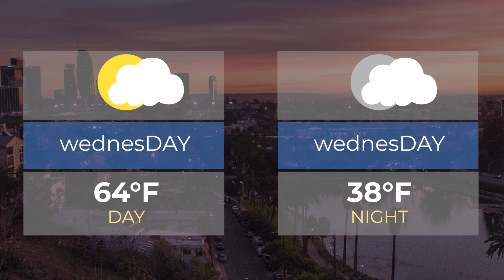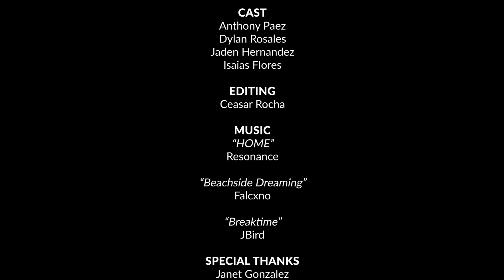Ascot News (Feb.15.23)